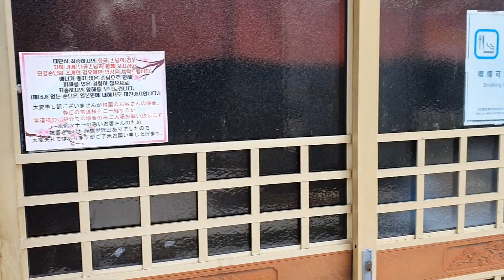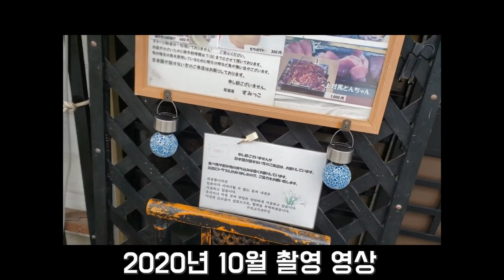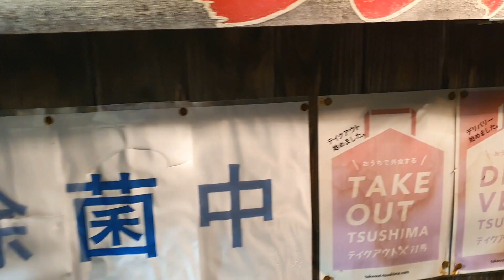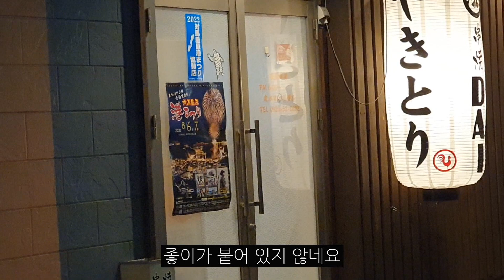2022년 7월 대마도 혐한가게 최신근황!! 한국에 무릅꿇을 대마도 놀랍게 달라진 노코리안 가게 최신근황!! japan travel fukuoka tsushima 日本 福岡